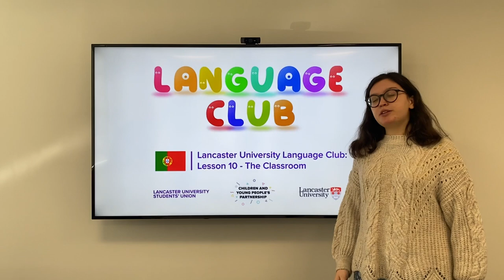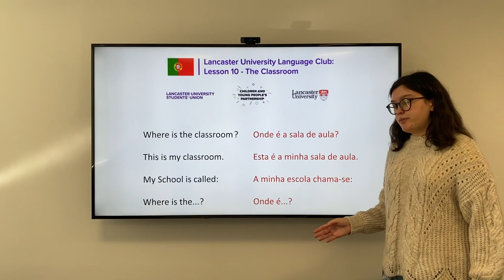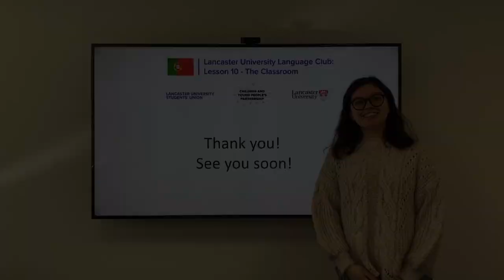Lancaster University Language Club – Portuguese Lesson 10: The Classroom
Introducing Language Club! Bitesize YouTube videos in several different languages, enabling new learners to start with the basics online.